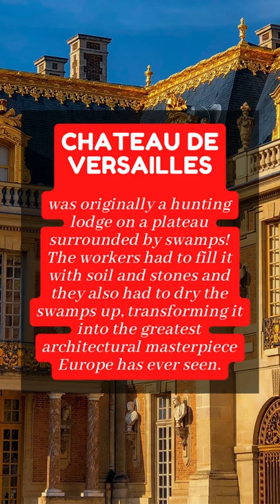The history of Versailles Palace is quite interesting!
As one of the greatest architectural masterpieces in Europe, the history of how the Versailles Palace was constructed is just as interesting as the lavish living, sprawling gardens and luxurious interior.
Good to be in the know with these 10 second facts! Follow us for more facts that you probably did not know!